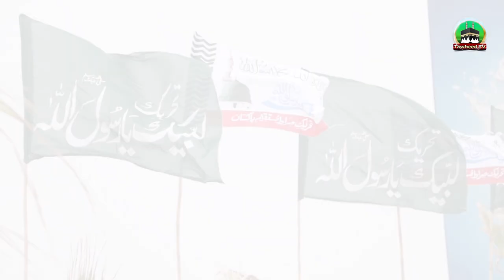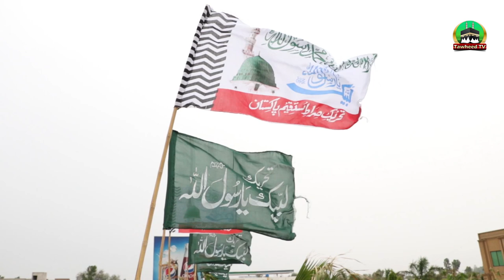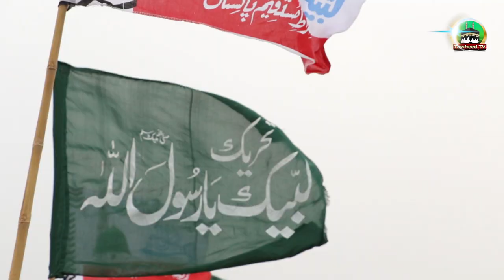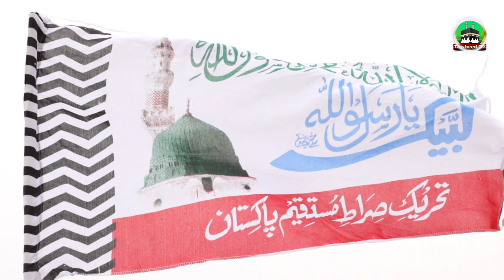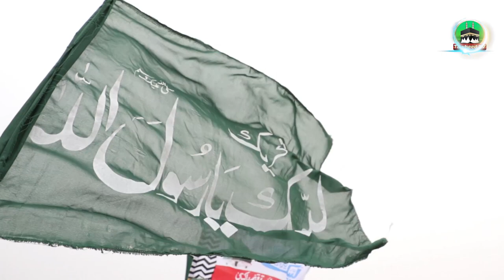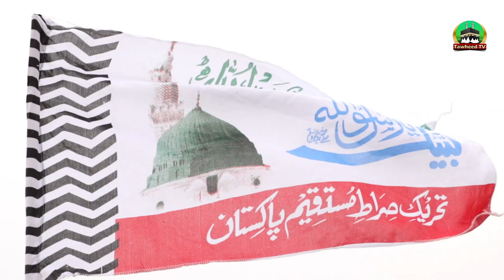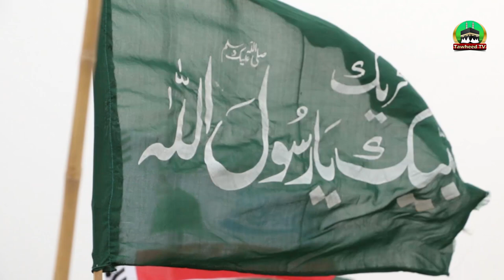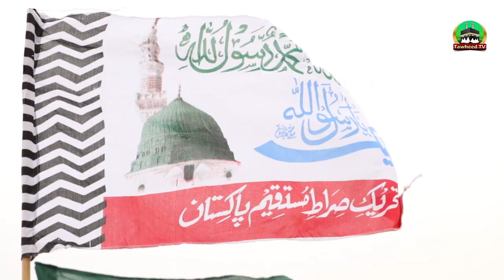Nizam E Mustaf Conference | Dr Ashraf Asif Jalali | Full Byan